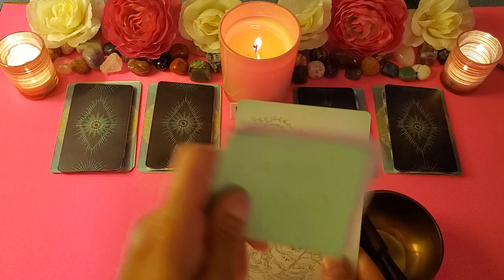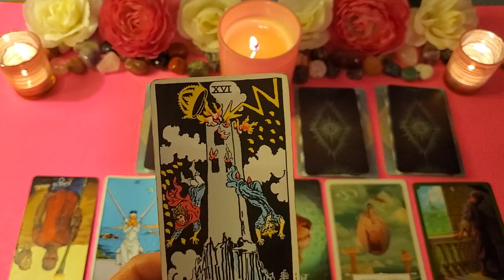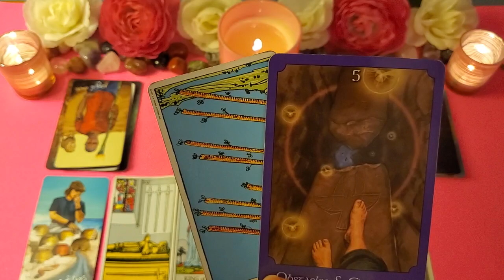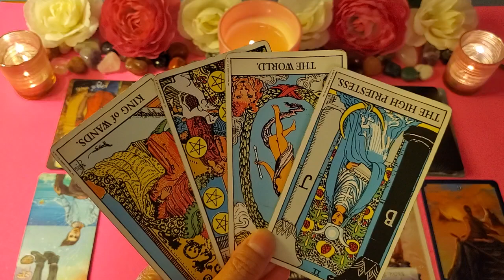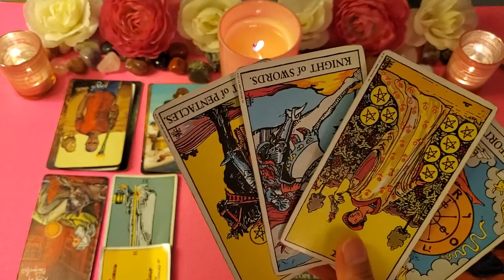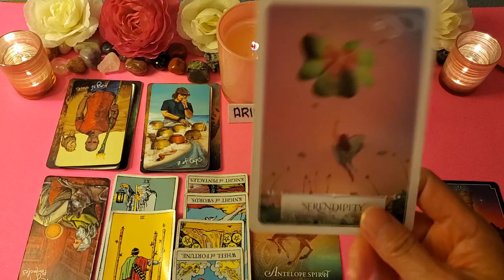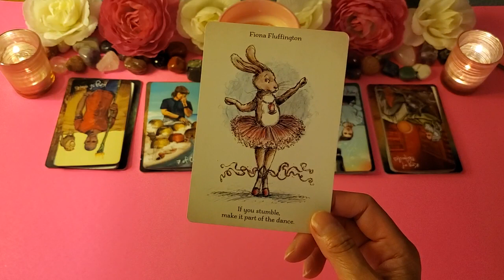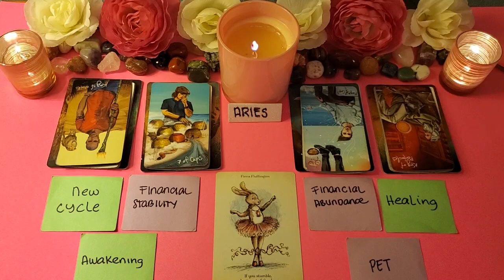ARIES: MONEY, JOB AND LIFE READING- SEPTEMBER 2023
Hi everyone! My name is Grace. I am an intuitive tarot reader and a Reiki practitioner. Hoping that my channel will serve as a light in your soul journey. Thank you very much for all your support and love ❤️ Sending you all with lots of love and light ❤️